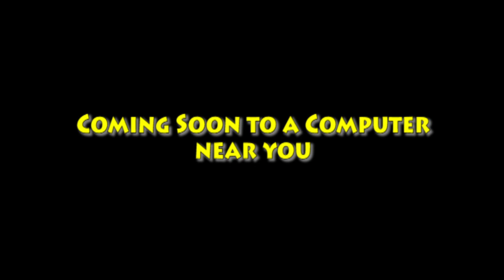Meet the Robinson Wild Animals cast video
*Reuploaded*

Other casts:
- Baby Lewis - Dinah (Alice in Wonderland; 1951)
- Teen Goob - Kodi (w/Humphrey (Alpha and Omega) and Classified (Penguins of Madagascar; 2014) as extras; Balto 3: Wings of Change)
- Mini Doris as herself
- Mega Doris as himself
- Frogs - Various "Huevocartoon" characters
- Young Frankie - Buster (We're Back!: A Dinosaur's Story)
- Gym Coach - I.M. Weasel
- Boy with 'Solar System' project - Mtoto (The Lion Guard)
- InventCo Receptionist - Chloe (The Secret Life of Pets)
- Mr. and Mrs. Harrington - Manny and Ellie (Ice Age series)
- Lewis' Birth Mother - Duchess (The Aristocats)
- Couples that Mildred hired - Stu and Bonnie (Zootopia), Earl and Fran (Dinosaurs) and Chauncey and Frieda (The Buzz on Maggie)
- Lucille's Father - Streaky the Supercat (Krypto the Superdog)
- Reporter (near the end) - Johnny Elaine (Spongebob Squarepants)
- Goob's Adoptive Parents - Diego and Shira (Ice Age series)